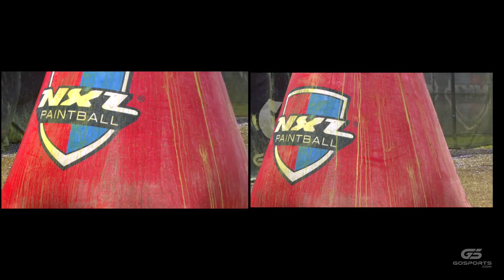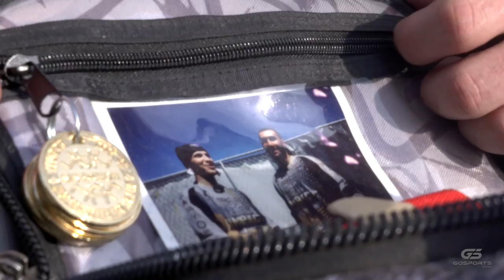Alex Goldman, Wins it all.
Alex Goldman, Wins it all. The Rundown by Gosports.com